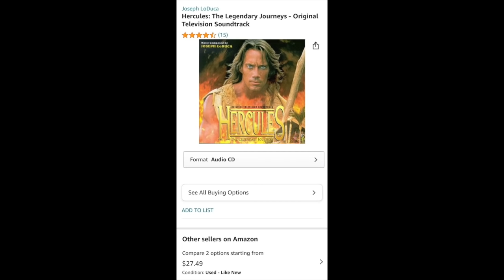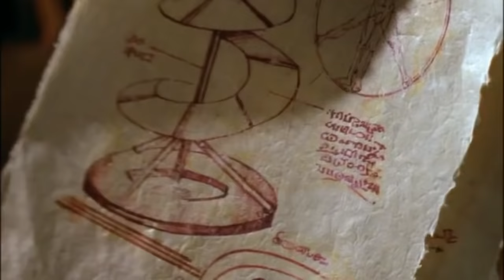Hercules: The Legendary Journeys Retrospective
A look back at Hercules: The Legendary Journeys from 1990s